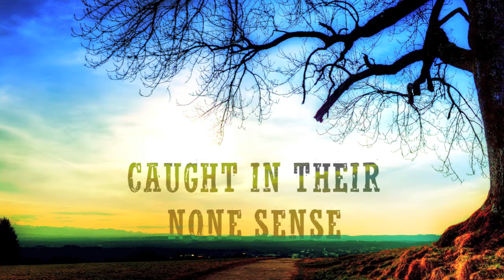Souljah - Caught In Their None Sense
Souljah music